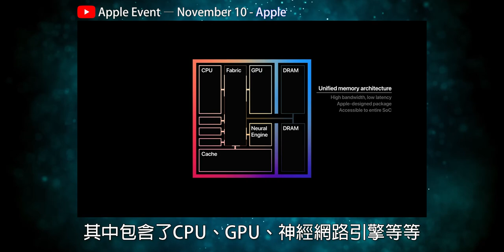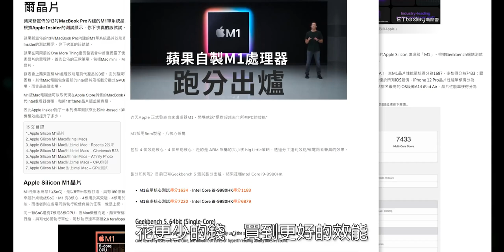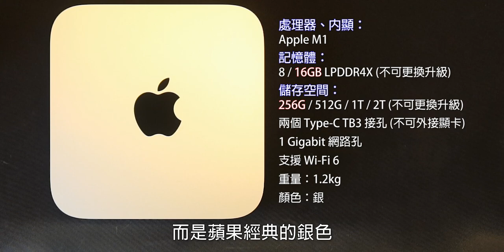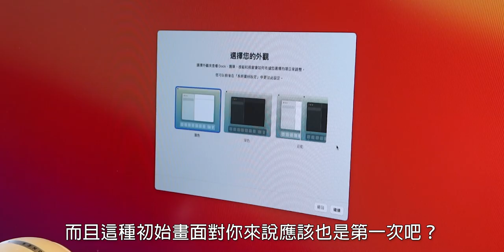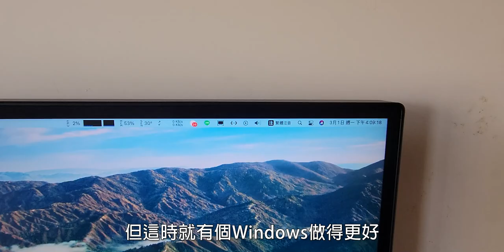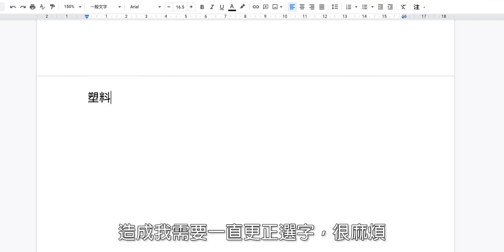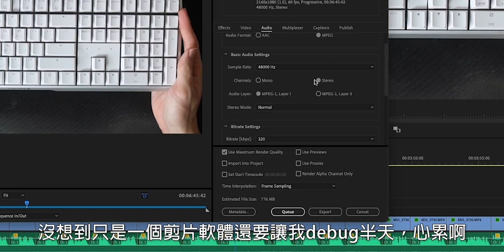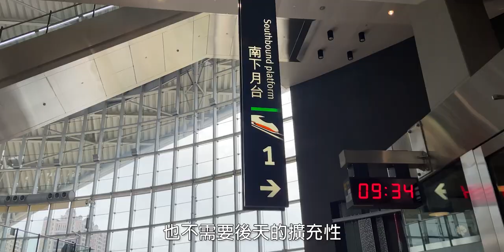【阿哲】我拿傳說中的M1 Mac mini取代掉我的桌機了 feat. @huan0123 [#154]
好啦，這就是你們敲碗許久的東西了！
蘋果的M1晶片，可說是近期電腦界最大的一顆震撼彈了。
因此我也在強烈的好奇心之下，買了M1 Mac mini，暫時取代了我的桌機。
究竟它是否真有網路上說的那麼厲害？
以及...我們的"特別來賓"對它有哪些想法呢？

Joakim Karud - Sunshine
Grolok - Vibing With Ma Biche

錄影設備：Panasonic GF8、Canon G7 X Mark III、Samsung S21 Ultra、iPhone 12 mini
麥克風：Blue Snowball